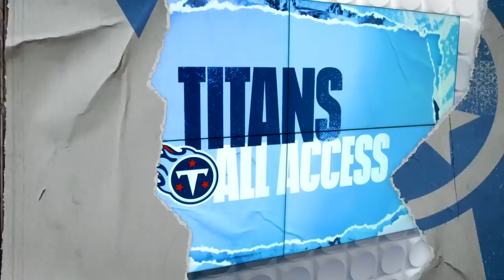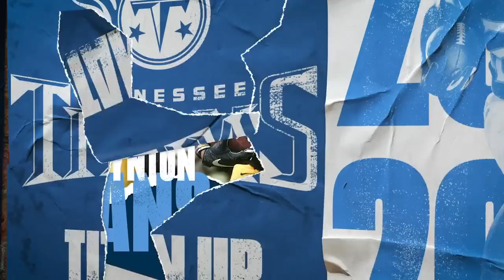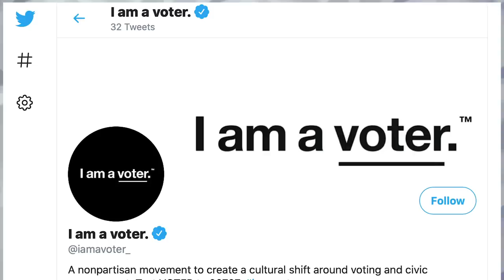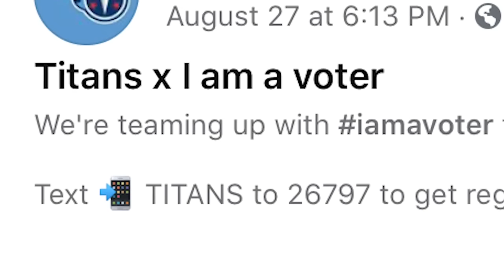Looking Ahead to Regular Season | Titans All-Access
With training camp a wrap, Mike Keith and Amie Wells look ahead to the start of the regular season in this edition of ’Titans All-Access.'